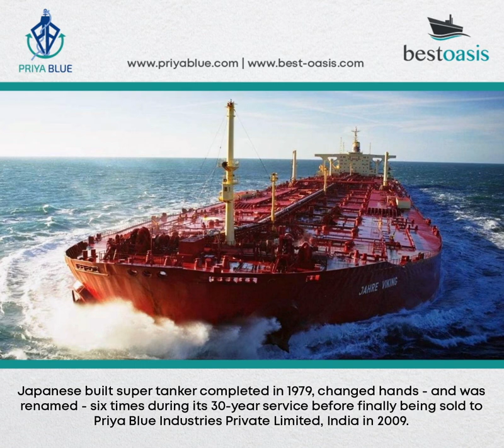Guinness World Record holder for Largest Ship ever Recycled | Priya Blue Industries & Best Oasis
Priya Blue Industries Pvt. Ltd. and Best Oasis Limited proudly remember the Legendary Ocean Beast St Mont (ex-names Jahre Viking, Seawise Giant, Knock Nevis).
On 12th November 2010, we made history and became the only Guinness World Record holder for scrapping the largest ship ever built.
Weighing more than 5,64,763 tons and measuring 1500 ft in length, she was the largest ship ever built. The rudder alone weighed 230 tons. It’s 36 ton anchor resides at the Hong Kong Maritime Museum.
It was one of the most epic moments in Maritime History.